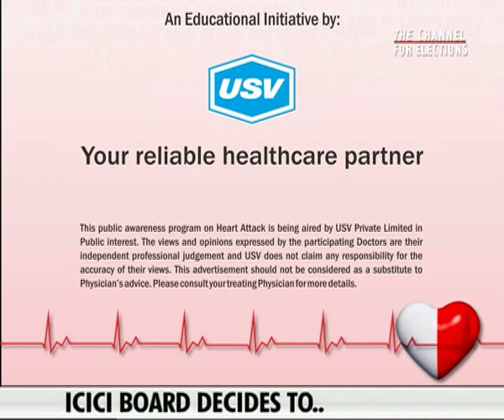Dr. Shantanu Guha 1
A patient awareness message on heart Disease under the campaign “Halt Heart Attack” by Dr. Shantanu Guha